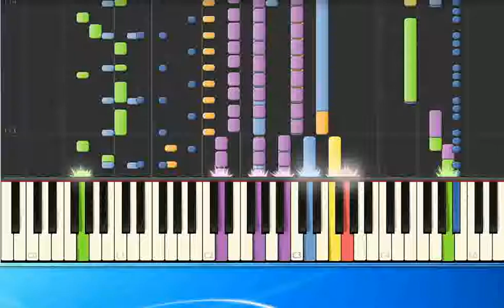Andreas Martin - Wenn du mich noch willst (mh) [Piano Tutorial Synthesia]